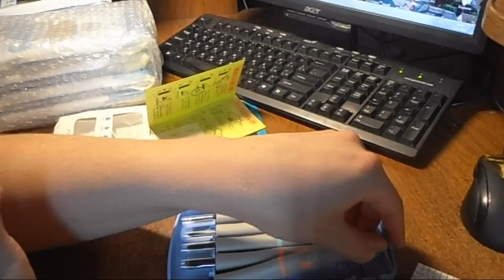Обзор стамески для резьбы по дереву из Японии фирмы Йошихару Момито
Обзор стамески для резьбы по дереву из Японии фирмы Йошихару Момито ,стамески проверенной фирмы не тупятся порядка года или полугода активной резьбы , прорезиненные ручки , удобный кейс, не уступают и даже превосходят, немецкие , швейцарские , русские, украинские, стамески: PFEIL, NAREX, FRANKO, Woodpecker , которые можно купить на татьянке и стамескино.ру , в плане мелкой точной резьбы

(Как заказать Как заказать из Японии на Amazon.co.jp и rakuten.co.jp с помощью zenmarket.jp)Видео как заказывать товары из Японии

группа в вк (Там можно задать вопрос мне )